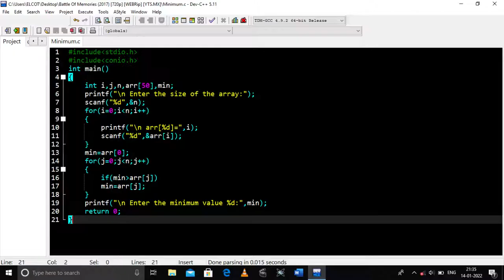Minimum value in the array